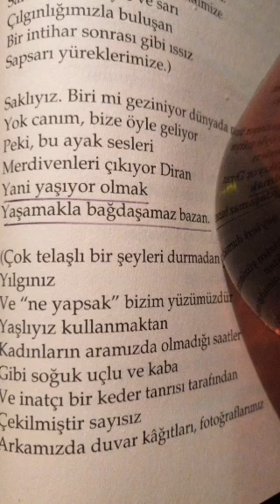Edip Cansever Çağrılmayan Yakup